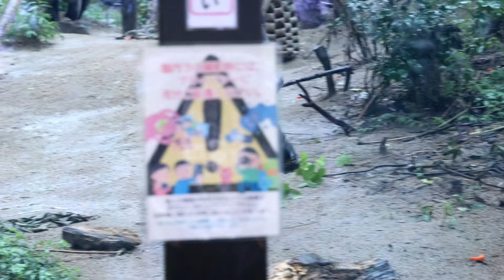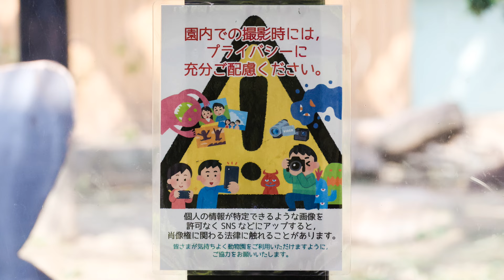雨の日、急ぐと二足歩行になるお父さんモモタロウやゲンタロウなど。撮影日2024.8.31【ゴリラファン・闘病記】京都市動物園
台風の影響が少なかった京都市動物園。
ただし、モモタロウファミリーはそうでもなかったのかな？
グラウンドに出勤して朝ごはんですが、雨の為みんな大慌て。
二足歩行が見れました。
撮影時間、9：17～10：16
2024年8月31日の映像より

【体調メモ】
特にありません。

2000年7月3日、上野動物園生まれ
2010年に京都市動物園に来ました。

1986年6月24日生

2011年12月21日生

2018年12月19日生